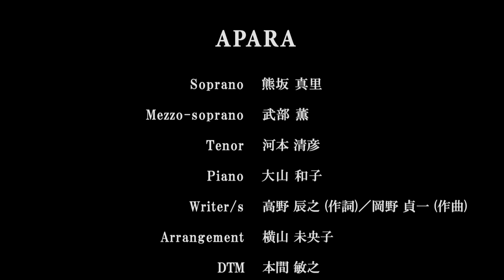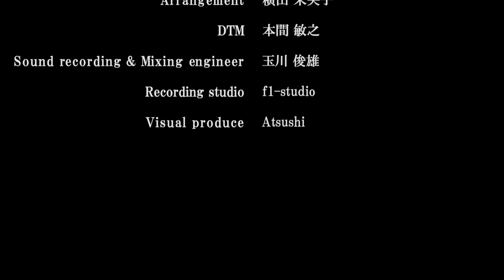「ふるさと」（APARA）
本格的なクラシックの声楽で音楽活動をされているAPARA様より日本歌曲「ふるさと」の動画制作をご依頼をいただきました。（APARA様の許可をいただき、ここに掲載させていただきます）。

APARA（敬称略）

Soprano：熊坂 真里
Mezzo-soprano：武部 薫
Tenor：河本 清彦
Piano：大山 和子
Writer/s：
高野 辰之 (作詞)／岡野 貞一 (作曲)
Arrangement：横山 未央子
DTM
：本間 敏之
Recording & Mixing：玉川 俊雄
Recording Studio：f1-studio
（Visual produce：Atsushi）